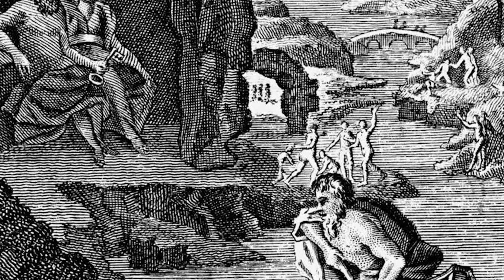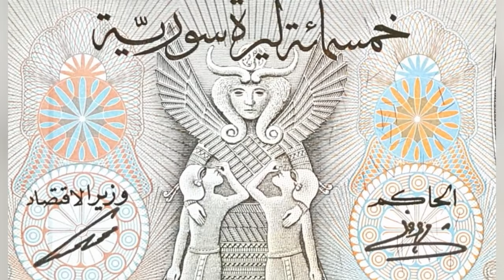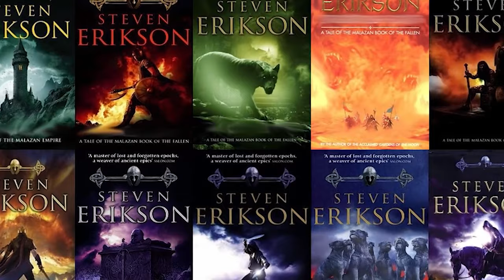Disturbing Gods In History Too Powerful To Ignore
🌩️⚡ Prepare for a divine revelation as Disturbing Gods in History Too Powerful to Ignore takes you on an epic journey through the annals of ancient mythology! From the thunderous might of Zeus to the terrifying deities of the underworld, this video peels back the celestial curtain, revealing the awe-inspiring and often fearsome powers that ancient civilizations believed controlled their fates. Why did our ancestors worship these formidable beings, and what chilling rituals did they perform in their names? Are you ready to meet the gods? 🌟🔱